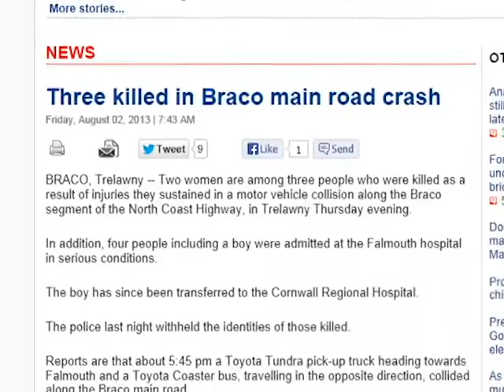JAMAICA Major TRAFFIC ACCIDENT 5 Dead 10 Injured Aug.5, 2013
Aug.5,2013 While in a church service in Jamaica W.I. a prophecy went forth of a major accident on the North coast East of the communities of Falmouth, Coopers Pen and Duncans in the Parish of Trelawnty. Worst could have happened but it was rebuked